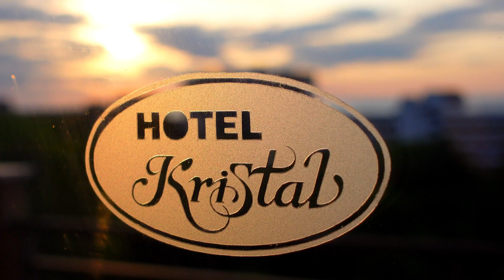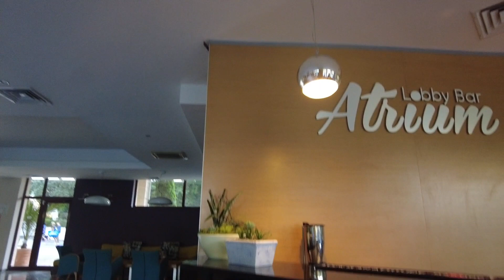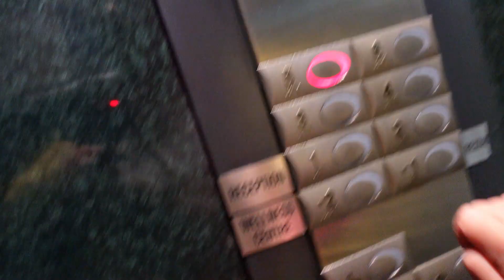A doua experienta pe litoralul bulgaresc - Kristal hotel - VLOG 2/3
Vacanta noastra de anul acesta in Bulgaria a fost una dintre cele mai frumoase. Va recomandam cu drag acest hotel, unde noi cu siguranta vom merge din nou si din nou.

Acesta este cel de-al doile episod de la Nisipurile de aur, Hotel Kristal.

♡ Daca va place continutul pe care il postam si vreti sa vedeti mai multe clipuri de la noi, va invitam sa va abonati canalului nostru aici

▸ Youtube Library

ツ DESPRE NOI:

Familia ESA (👨Elvis '89, 👩Simona '91, 👦Aaron 2016, 👦Asher 2018 si 👶Amia 2020).

❀ Unde locuim: Bucuresti si Arges, Romania
ღ Ce facem: Ne bucuram de viata impreuna cu cei mici, vazand lumea prin ochii lor si surprinzand in video cat mai multe momente frumoase. Facem vloguri de familie si de calatorie, dar si diverse review-uri si clipuri cu continut informativ pe diferite teme legate de casa, familie si copii.